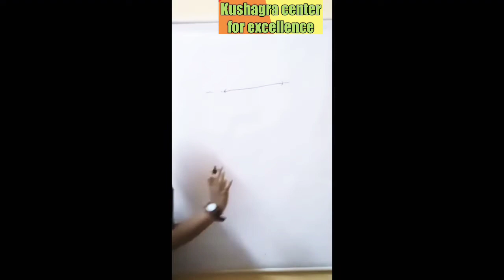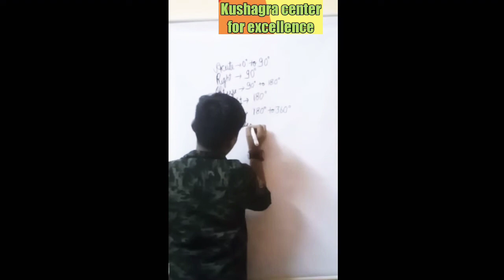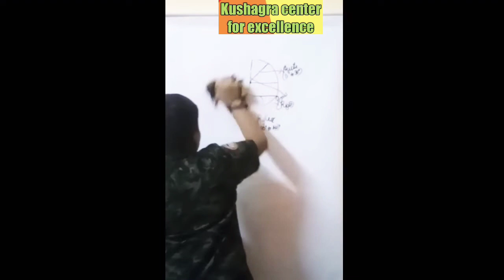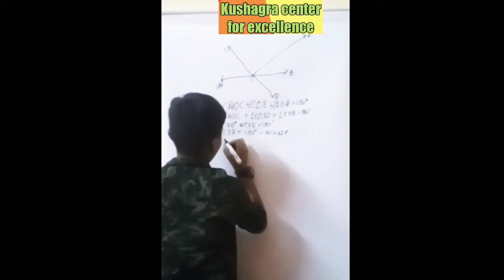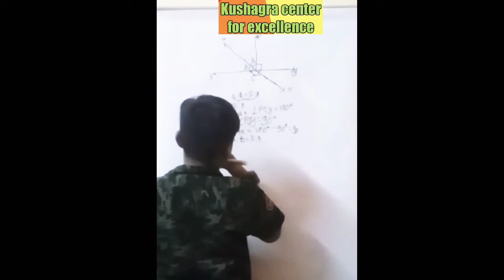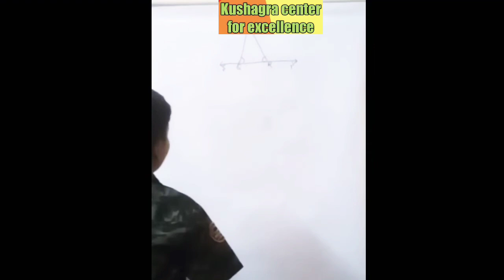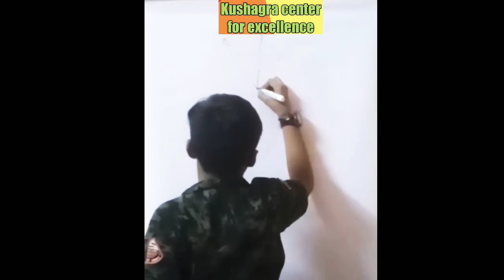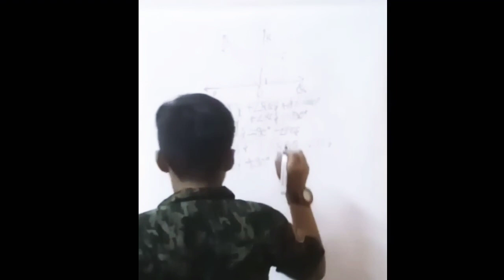Lines and Angles Class ix Math Chapter-6 Part-1 by kushagra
Lines and Angles Class ix Math Chapter-6 Part-1 by kushagra@kushagracenterforexcellence